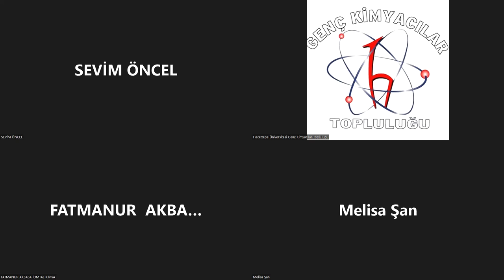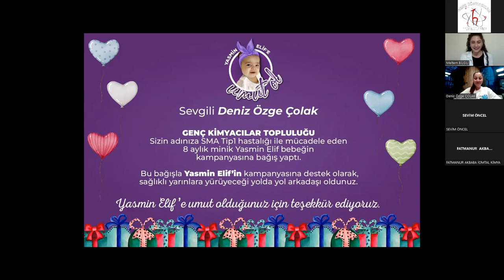Latro Kimya 18.05.2022 (2.Oturum)